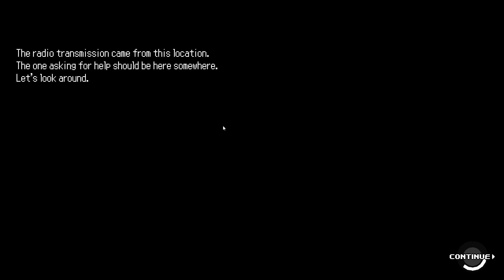Let's Play Infectonator: Survivors • [GER/HD] [#05] Ein neuer Mitstreiter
► Genre: Strategie, Indie, Action

► Hersteller: Toge Productions

► Technik:

Gezockt wird: Am PC ;-)
Mikrofon: Samson G-Track
Headset: Logitech G430
Video und Gamesound: Dxtory
Gelaber: Audacity
Schneiden und Rendern: Adobe Premiere Pro CC 2014
Thumbnails: Gimp 2.0